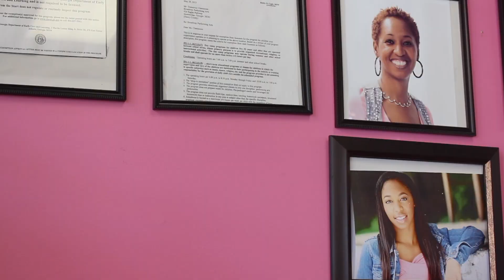Miss India Interview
Ms. India Scandrick 2017 interview.